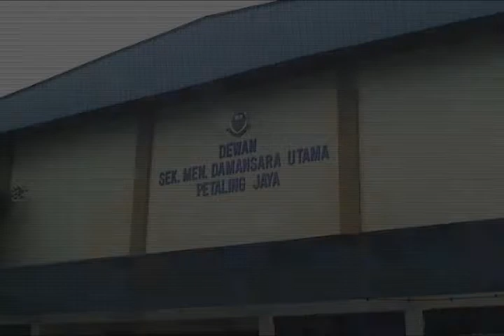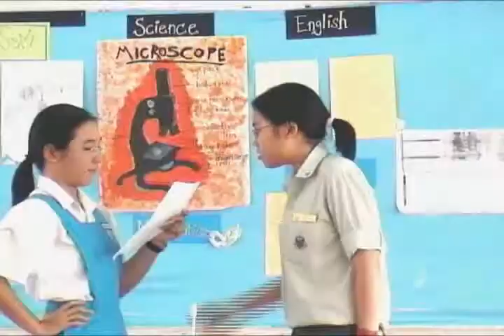Prom Nite 2003 - Intro Sequence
high school prom night video, intro squence